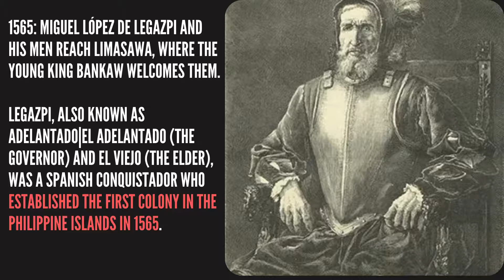Today in History March 9, 1565 Miguel López de Legazpi and his men reach Limasawa